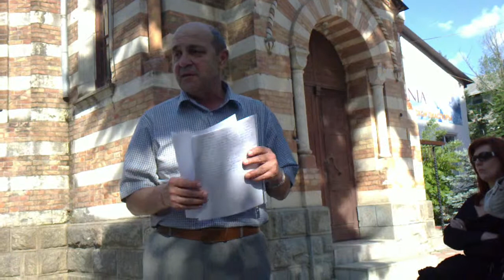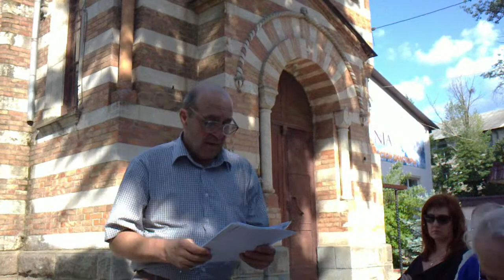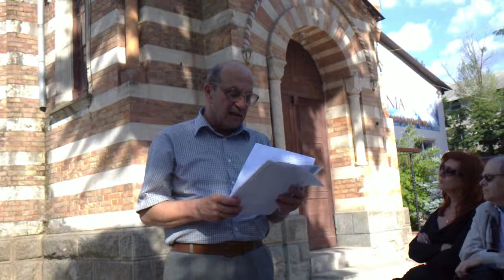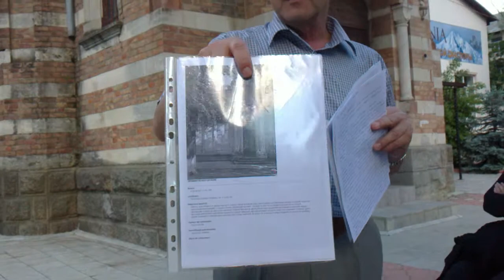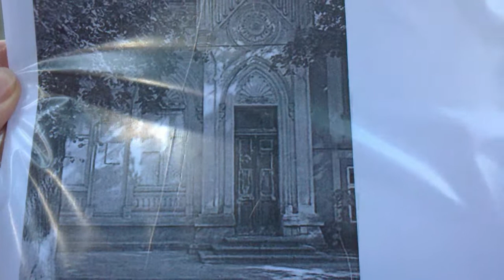Борис Багдасаров, ктитор церкви Воскресения Христова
Клуб любителей истории Кишинева. Армяно-польское кладбище. Май, 2013.